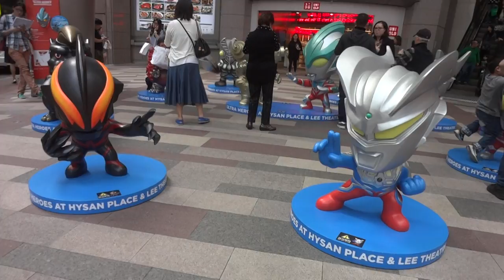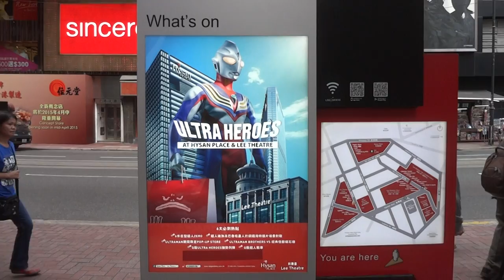ULTRA HEROES 3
2015 March 20

Causeway Bay
HONG KONG